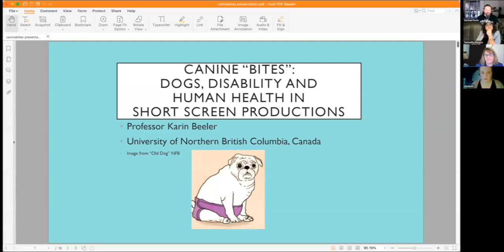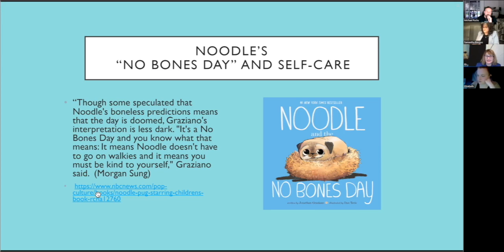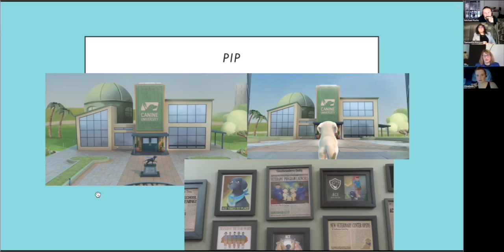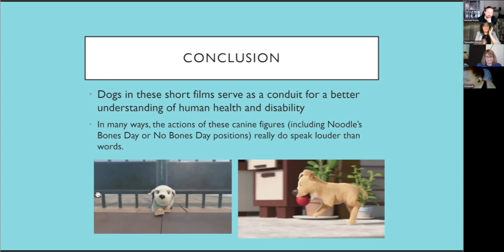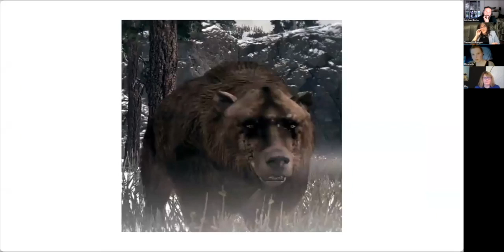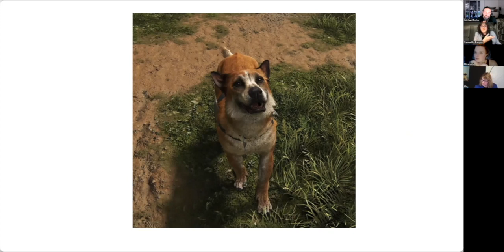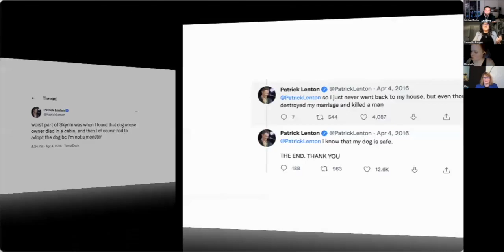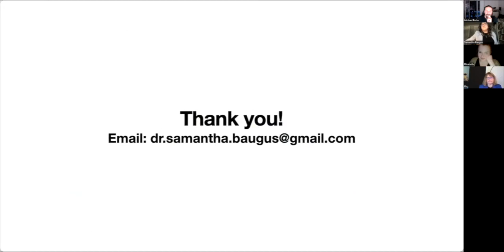Pop Animals | Digital Media Representation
Animals in the American Popular Imagination | virtual conference

Canine “Bites”: Dogs, Disability and Human Health in Short Screen Productions | Karin Beeler (University of Northern British Columbia)
Press X to Pet: Human-Animal Interactions in Video Games | Samantha Baugus (University of Florida)

Chair: Michael Fuchs (University of Oldenburg)